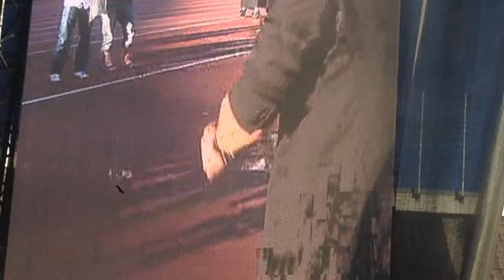Jari Sillanpää 50 vuotta